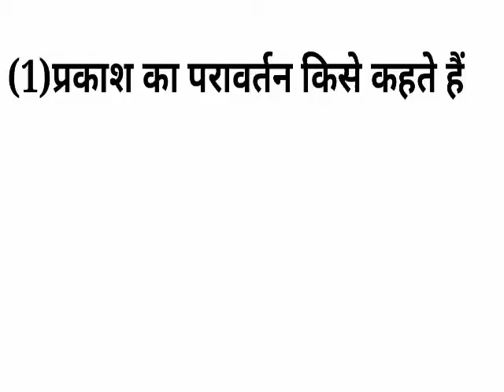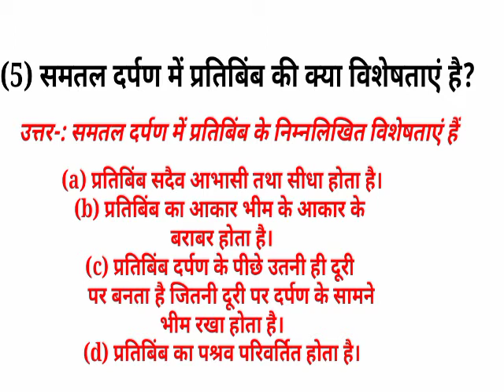RanjeetClasses prakash ke prawartan Kya hai प्रकाश के परावर्तन से आप क्या समझते हैं इसके नियम लिखिए